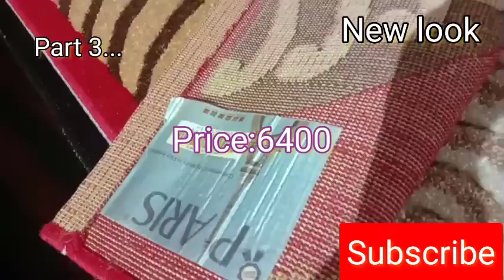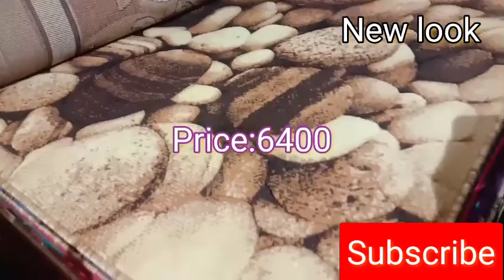New Indian crafts shopping Expo 2021 {PART 3}